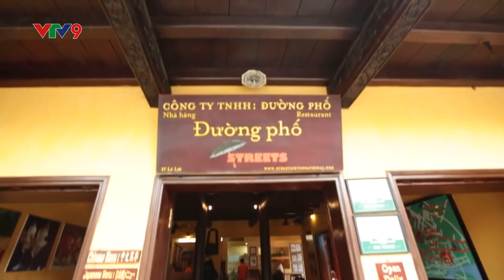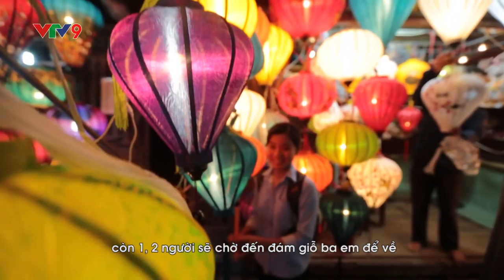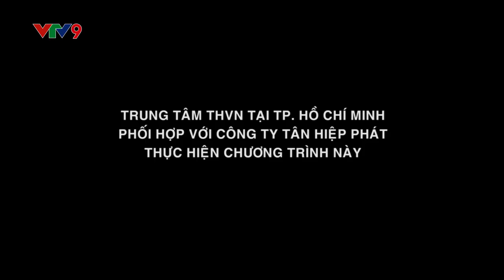Hieu, Class 7 | The Apology Documentary, VTV9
🔸️ STREETS International is a non-profit social enterprise that prepares vulnerable, orphaned, out-of-school, and disadvantaged youth for professional careers in the hospitality and tourism industry.
Since opening in 2009, more than 300 successful program participants have completed their training and apprenticing at STREETS.
STREETS provides a comprehensive no-cost 15-month culinary and hospitality training program including classroom instruction and practical hands-on apprenticing. Extensive English language and Life Skills training are a core element of the program.
We are proud that there is 100% employment upon graduation; 30% of graduates achieve supervisory roles within 2 years.
🔸️ Based in Hoi An, Vietnam 🇻🇳